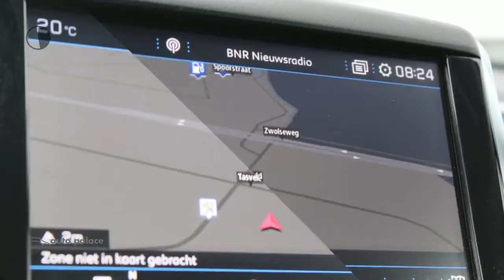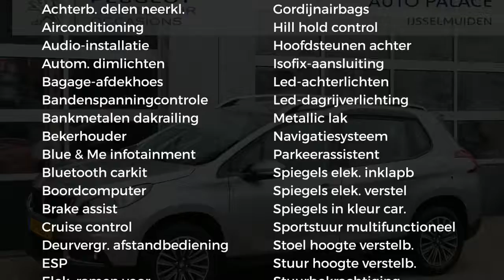Peugeot 2008 1.2 PureTech 110PK ACTIVE|CRUISE|AIRCO|NAVI